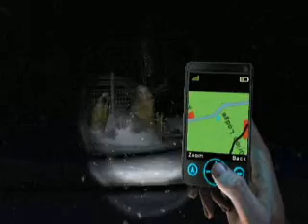Paul's Gaming - Silent Hill Shattered Memories part07 - Lost in the Woods [BLIND]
Not a good place to be! But there's no monsters, so it's fine.

It's Silent Hill 1, but different!
A very interesting re-imagining of the first game, with a very interesting gameplay style. It's lots of fun!
So let's help mister Mason find his daughter all over again.